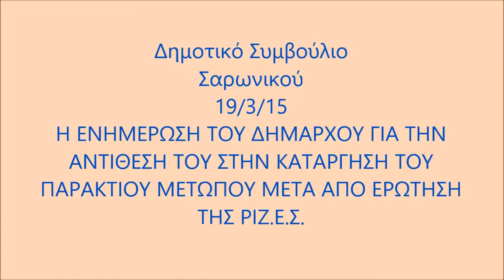ΣΑΡΩΝΙΚΟΣ 18 3 15 ΠΑΡΑΚΤΙΟ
Ο ΔΗΜΑΡΧΟΣ ΕΝΗΜΕΡΩΝΕΙ ΤΟ ΔΗΜΟΤΙΚΟ ΣΥΜΒΟΥΛΙΟ ΓΙΑ ΤΗΝ ΑΝΤΙΘΕΣΗ ΤΟΥ ΣΤΗΝ ΚΑΤΑΡΓΗΣΗ ΤΗΣ "ΠΑΡΑΚΤΙΟ ΜΕΤΩΠΟ ΑΕ"